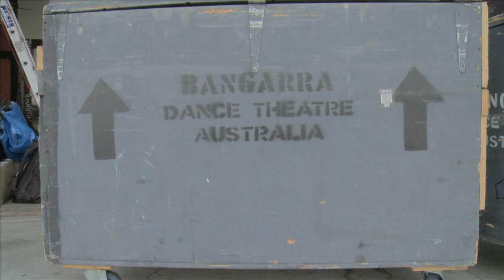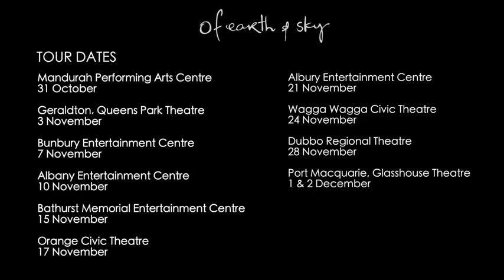'of earth & sky' Regional Tour 2012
On the road with Bangarra.

From October 31 to 2 December, 2012, Bangarra tours regional centres in WA and NSW with the critically acclaimed production 'of earth & sky' Nominated for five Greenroom Awards and winner of three, 'of earth & sky' is an original and evocative fusion of dance and visual art inspired by old and new customs.

Commissioned by Bangarra's Artistic Director, Stephen Page, 'of earth & sky' features the work of celebrated choreographer Frances Rings, also one of Bangarra's artist-in-residence and emerging choreographer and Bangarra dancer Daniel Riley McKinley.

'Artefact' by Frances Rings breathes life back into Aboriginal objects that represent the continuum of practices that date back thousands of years. Each artefact is respected for the story it tells in reconnecting people with their traditional culture and heritage. Expressed through striking design and theatrical elements, 'Artefact' is a powerful dance theatre work.

'Riley' by Daniel Riley McKinley celebrates the life and work of the late Michael Riley, an acclaimed Aboriginal photographer and filmmaker, related to Daniel through Wiradjuri culture. Riley's cloud series of photographs with their dream-like beauty and digital manipulation are reflected in the movement and evocative soundscape for this exciting new work about the cultural resilience of Indigenous Australians.

At the heart of Bangarra's work is the inimitable soundscape and musical creativity of David Page, one of Australia's most outstanding Aboriginal composers and a Bangarra artist-in-residence. David is joined by fellow artist-in-residence Jacob Nash, whose inspiring visual designs enhance the sensory theatrical experience.

Having created the work 'Riley' in 2010, Daniel Riley McKinley will for the first time on this 2013 tour join the dancers on stage to perform his own work. Nominated this year for the Deadly's award as Dancer of the Year, Daniel will bring his athleticism and finely tuned creativity to 'Riley', and experience first-hand what he's asked of the dancers in performance.

"Bangarra Dance Theatre's latest production 'of earth & sky' is impressive in its beauty and intricate detail."
Daily Telegraph, July 2010

"Bangarra is a dance theatre company that visibly breathes. Lighting, soundscapes, imagery and movement come together to create a work of art that is both reflective and provocative."
Australian Stage, July 2010

Choreographers
Artefact Frances Rings
Riley Daniel Riley McKinley

Cultural Advisors
Kathy Balngayngu Marika for Artefact
Michael Riley Foundation for Riley

Composer
David Page

Set Designer
Jacob Nash

Costume Designer
Gabriela Tylesova

Lighting Designer
Damien Cooper
Associate Lighting Designer
Matt Cox

Dates/Venues:
Mandurah, Mandurah Performing Arts Centre
31 October at 7.30pm

Geraldton, Queens Park Theatre
3 November at TBC

Bunbury, Bunbury Entertainment Centre
7 November at 8pm

Albany, Albany Entertainment Centre
10 November at TBC

Bathurst, Bathurst Memorial Entertainment Centre
15 November at 8pm

Orange, Orange Civic Theatre
17 November at 8pm

Albury, Albury Entertainment Centre
21 November at 7.30pm

Wagga Wagga, Wagga Wagga Civic Theatre
24 November 8pm

Dubbo, Dubbo Regional Theatre
28 November at 7.30pm

Port Macquarie, Glasshouse Theatre
1 December  at 8pm
2 December at 2pm